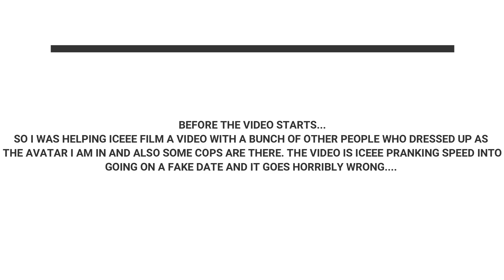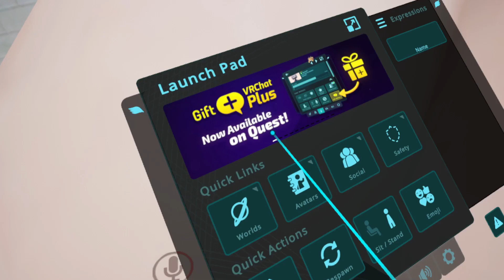ISHOWSPEED GOES TO JAIL (VRChat)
HE GOT CAUGHT IN 4K (VRChat)

@IShowSpeed gets arrested...

(I appear on stream as one of the prisoners talking, so i put together my edit of the stream with my pov & ICEEE's into this video. ENJOY!)

MY LINKS

Anchor.fm/thesocialrejects8